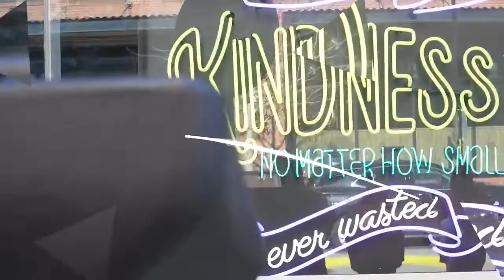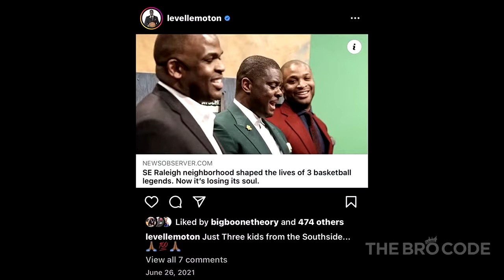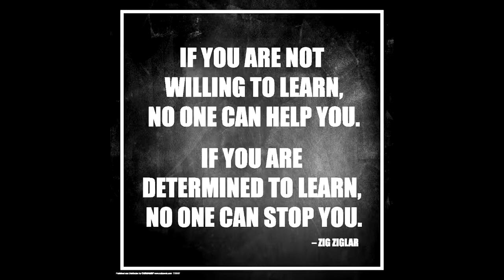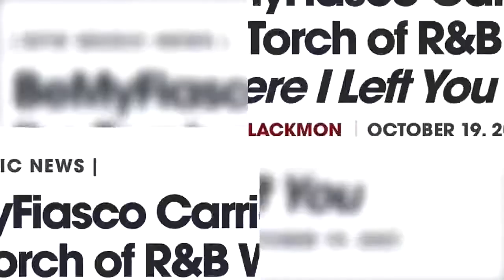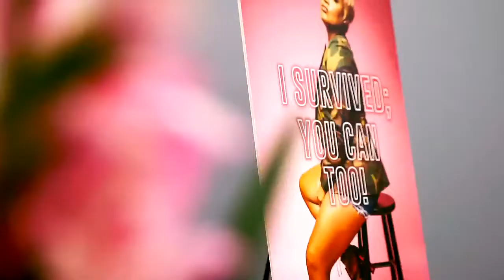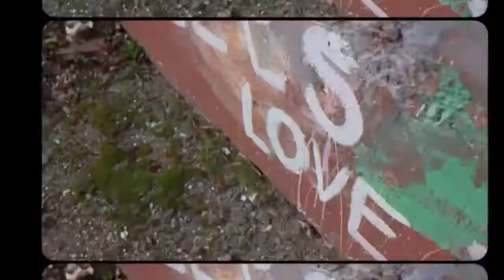The Bro Code Show w/ Levelle Moton - Season II - Episode 17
The Bro Code Show take a ride to Bull City to sit down with Raleigh LEGEND LeVelle Moton CENTER court & in the LOCKER ROOM at NCCU - Eagle Pride

27610 stand UP - Lane Street is in the building

This episode will be available Wednesday @ 7pm est on YouTube and ALL major audio podcast platforms